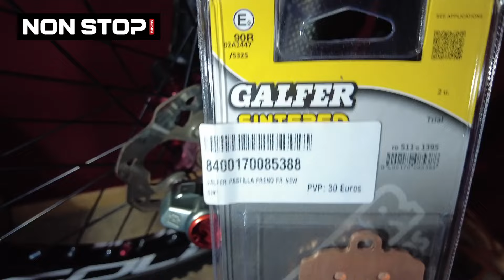Mejora la frenada de tu moto de trial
Helloooo!! Os traigo un nuevo video en esta ocasión sobre como mejorar la frenada de vuestra moto de trial. Os enseño a cambiar el liquido de freno, os hablo sobre los tipos de bombas , pinzas , pastillas ,discos y palancas de freno que bajo mi punto de vista son mejores.  Espero que os sirva de ayuda.
Un saludo
Arenitas!